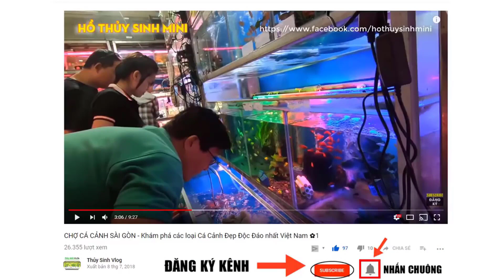Lần đầu Đi Mua CÁ KOI ĐẸP KHỦNG Size To Khổng Lồ 8 triệu/con ở Trại Bán Cá Koi GIÁ Sỉ Thanh Liêm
Nếu mến Toàn bạn có thể Donate 1 ly Coffee mời mình:
Các video hay về hồ cá thủy sinh đẹp không thể bỏ qua: